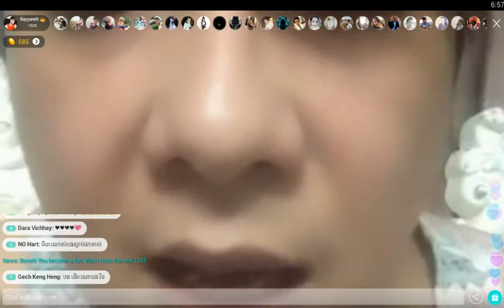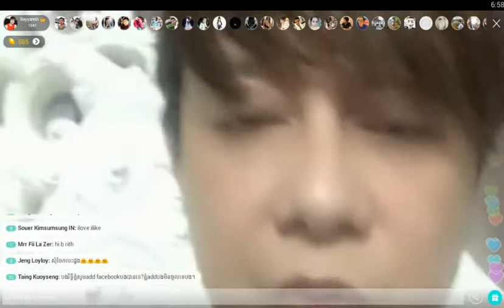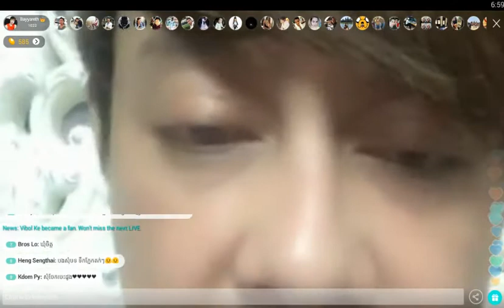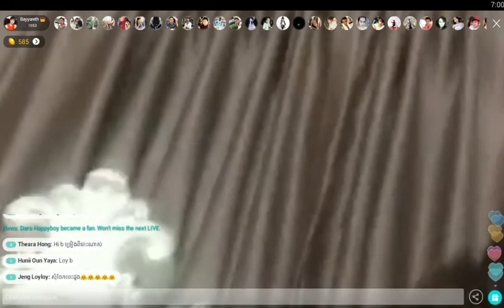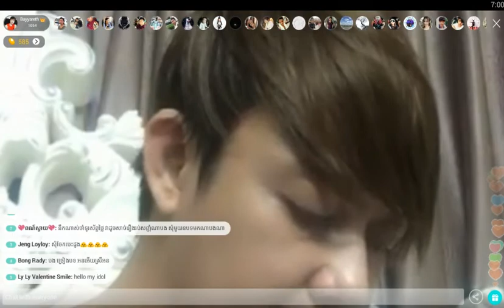Nop bayarith live bingo 1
Nop bayarith live bingo at his home, my idol